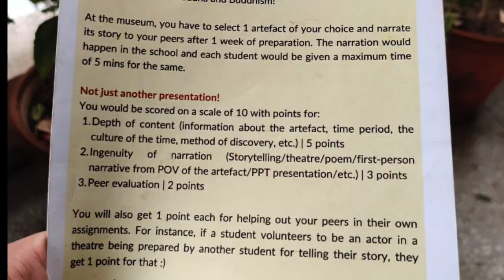Happy New Year 2020!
Goodbye 2019, thank you for all the explorations, learning, and fun! Here's to hoping on continuing this streak in 2020 :)